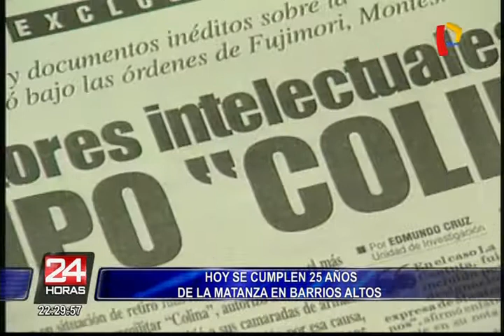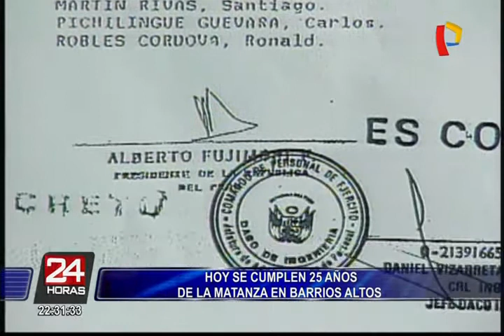Se cumplen 25 años de la matanza de Barrios Altos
El saldo total fue de 15 personas muertas, entre ellas un niño de ocho años. Esa fue el primer accionar público del destacamento militar especial conocido como "Grupo Colina".